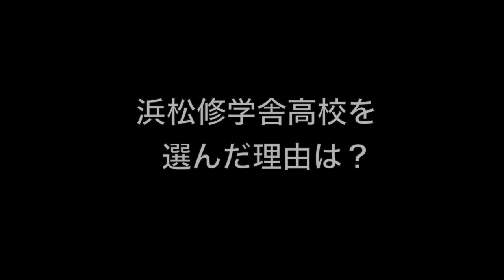鈴木 陽登 浜松修学舎高校サッカー部｜ジュニアアスリートプラス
浜松修学舎高校サッカー部、鈴木くんのインタビュー動画です。